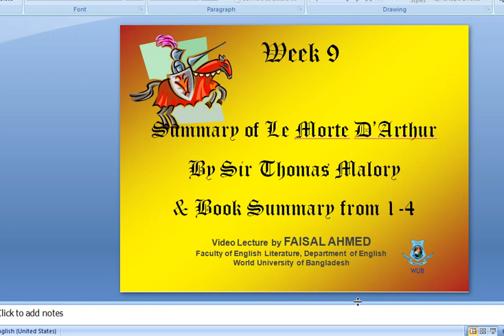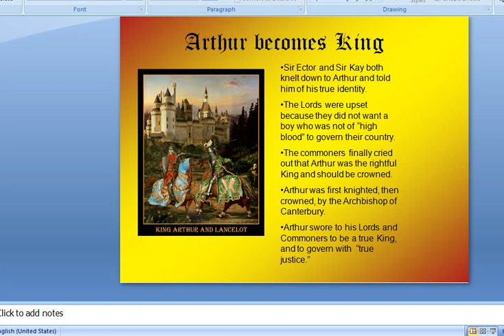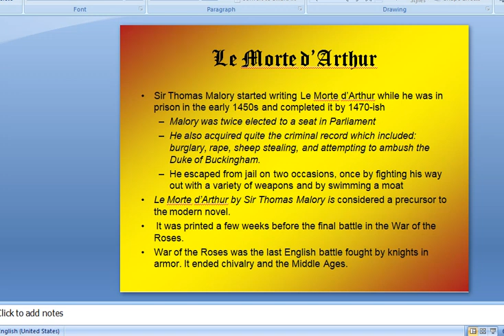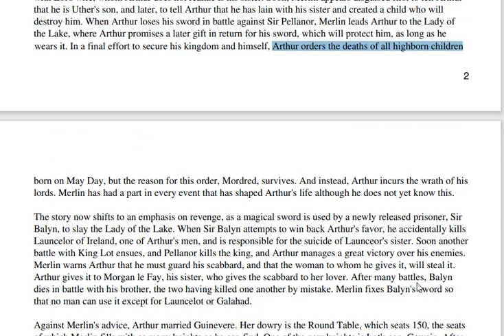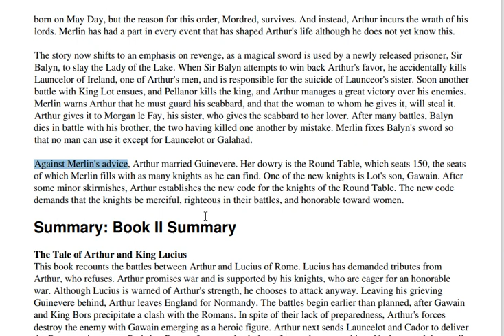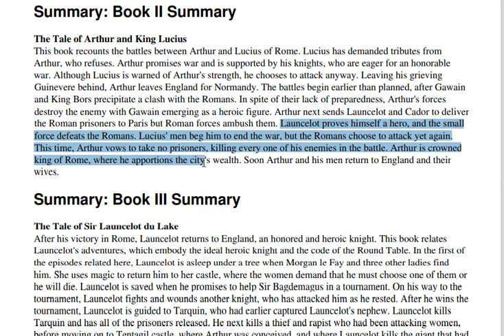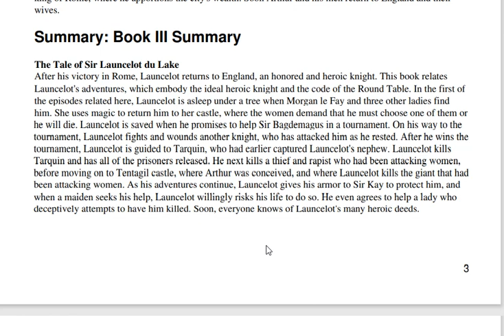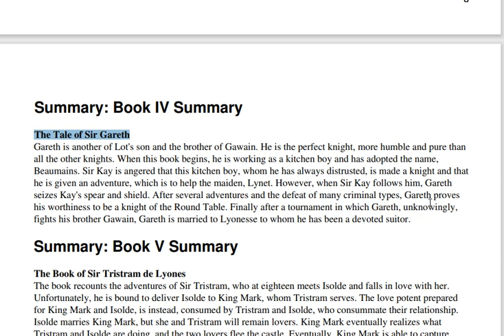Le Morte D'Arthur by Sir Thomas Malory | Book Summary | Summary Book 1-4 | Lecture by Faisal Ahmed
This video lecture contains the whole book summary of Le Morte D'Arthur by Sir Thomas Malory and the summary of Book 1 to 4. lecture by Faisal Ahmed.